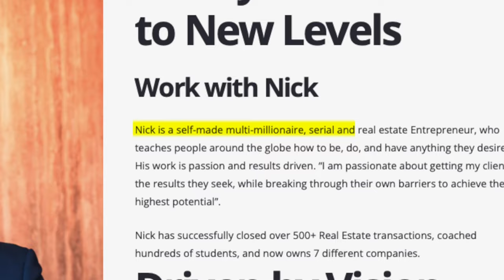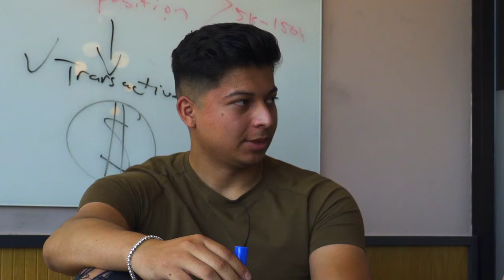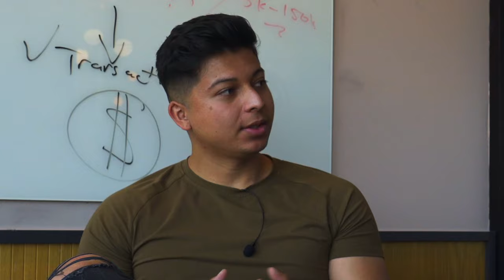Millionaire Shares His Journey & Tips For Success (Nick Luevano)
Nick Luevano is an 8 figure entrepreneur who specializes in wholesale real estate. In the last video, I spent the day with him. He showed his daily habits for success, his business operations, and much more. Make sure you watch it if you haven’t yet! In this video, Nick talks about his journey to a millionaire and his opinions on wholesale!